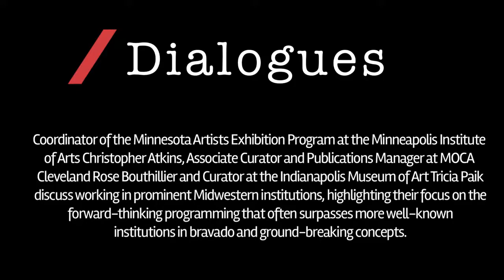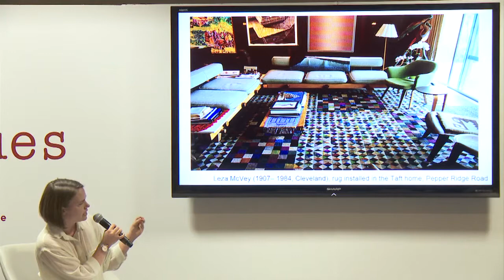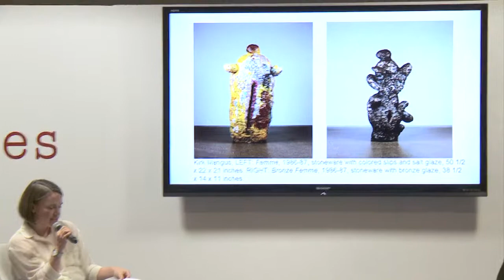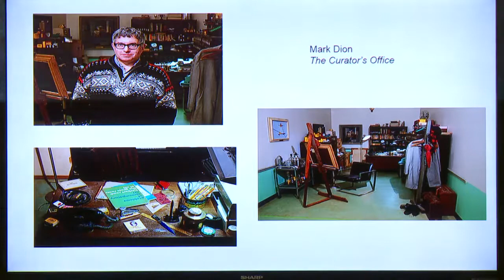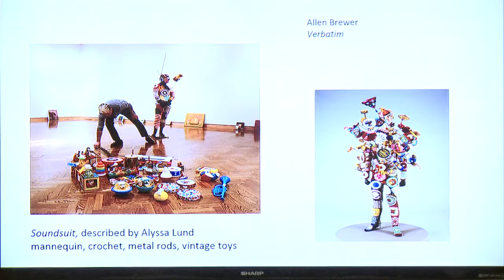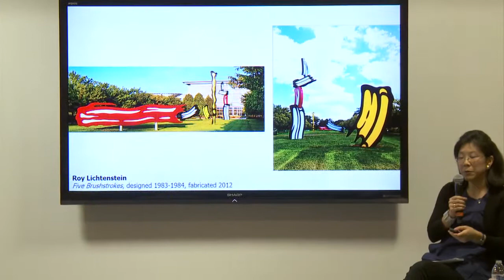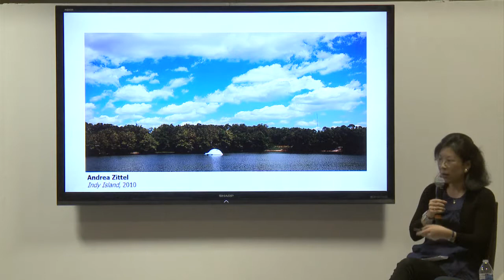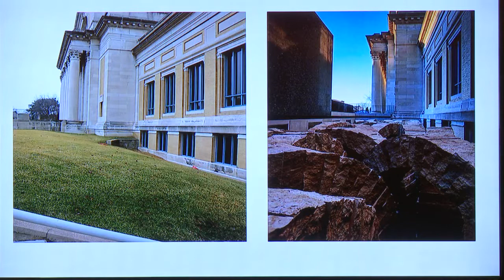The State of the Midwest Museum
This discussion presents three curators working in prominent Midwestern institutions, highlighting their focus on the forward-thinking programming that often surpasses more well-known institutions in bravado and ground-breaking concepts. Participants include Coordinator of the Minnesota Artists Exhibition Program at the Minneapolis Institute of Arts Christopher Atkins, Associate Curator and Publications Manager at MOCA Cleveland Rose Bouthillier and Curator at the Indianapolis Museum of Art Tricia Paik.